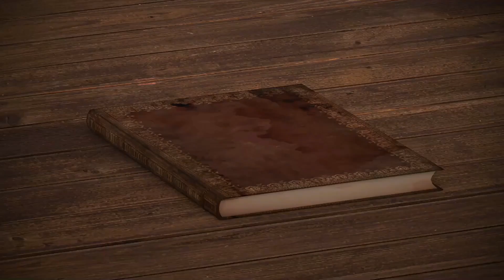Ce Sénégalais de 22 ans épouse une femme Blanche âgée de 66 ans pour des papiers ?